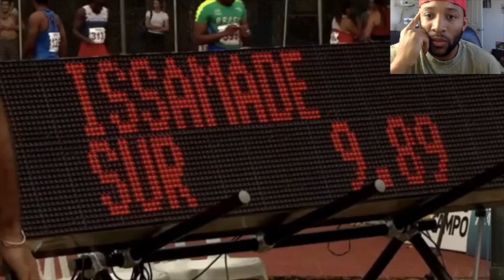Issam Asinga 9.89 U20 World Record. The Greatest Highschool Sprint season EVER!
FOLLOOW @ONIMI253 ON IG FOR ALL YOUR SPORTSWEAR NEEDES